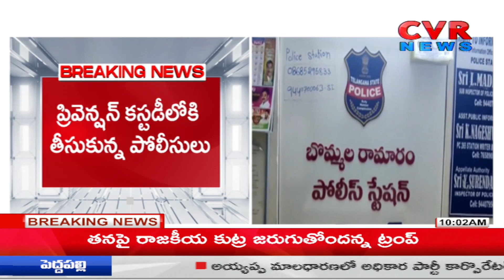పేపర్ లీక్ కేసులో బండి అరెస్ట్..ధర్నాలకు దిగిన బీజేపీ శ్రేణులు | Bandi Sanjay Arrest | CVR News